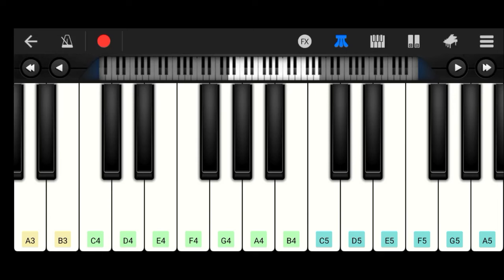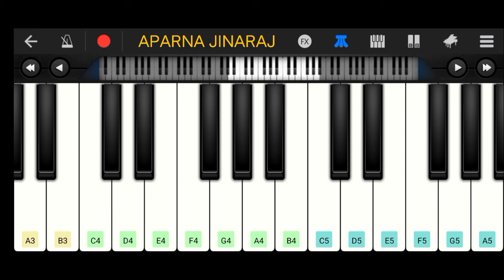Melleyonnu Paadi - EASY and SLOW Piano Tutorial | Manasinakkare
Piano tutorial of the song is Melleyonnu Paadi from the movie Manasinakkare